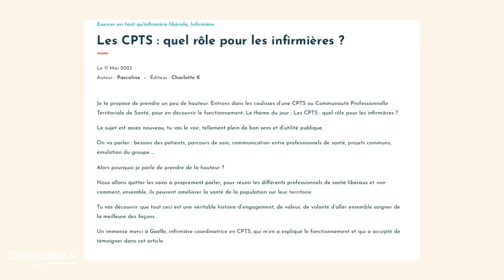3 conseils pour évoluer professionnellement en milieu rural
3 conseils pour évoluer professionnellement en milieu rural

Charlotte K est une équipe d'anciennes infirmières qui sont aujourd'hui des professionnelles de la reconversion : psychologues, coachs certifiées ou consultantes en bilan de compétences.

Dans cette vidéo, je vais te livrer 5 idées reçues sur la reconversion des infirmières.

Si tu as des questions, n'hésite pas à les poser en commentaires, Pascaline ou moi te répondrons rapidement ! 😉

OUTILS GRATUITS

00:00 : Introduction
02:00 : 1er Conseil
03:56 : 2ème Conseil
05:42 : 3ème Conseil
06:23 : Conclusion